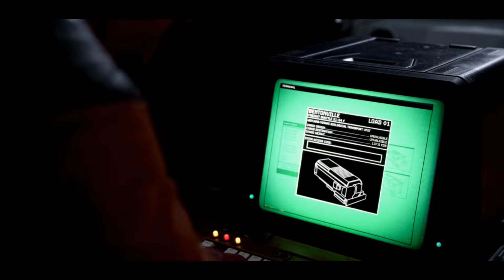Alien Dark Descent (MEXICO + CAMPAÑA) Pc #01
CANAL DE YOUTUBE:
- MULTIJUGADOR